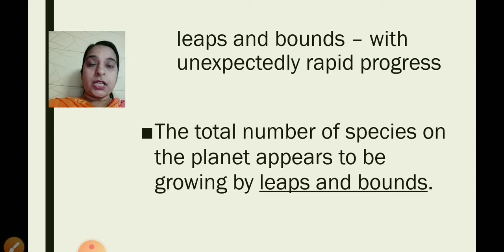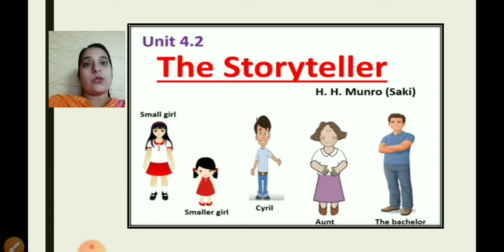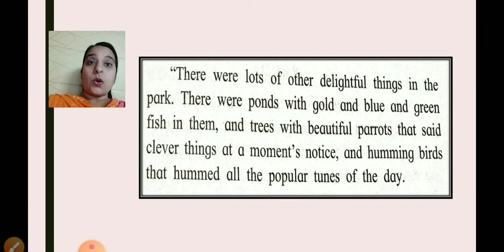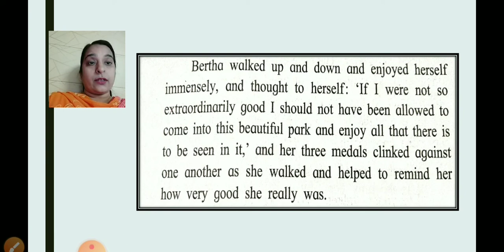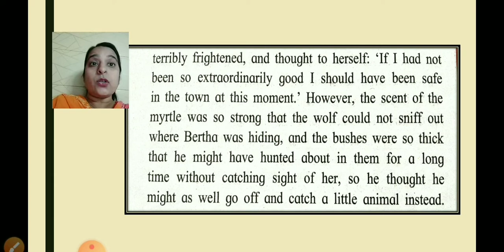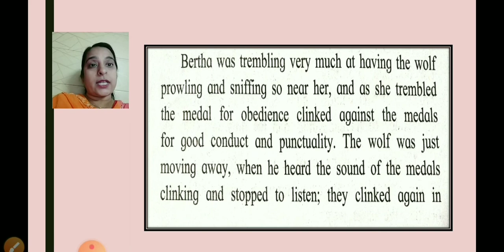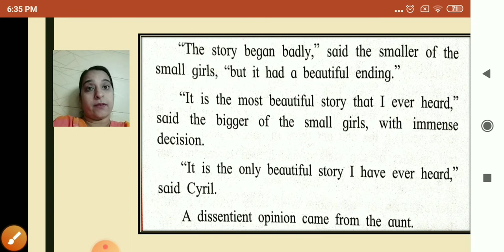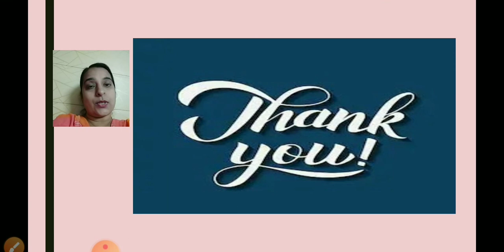Class_9_English_Chapter_No_4.2_The_Storyteller_Part_3_29_January_2021